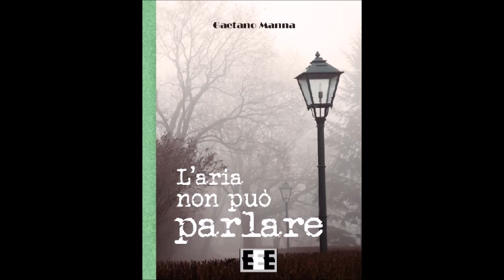n. 39 Scrittura e lettura creativa. Il narratore inaffidabile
La definizione di "narratore inaffidabile" è di David Lodge, The Art of Fiction, 1992.
La scelta del punto di vista e del tempo della narrazione è un momento fondamentale per chi si accinge a scrivere un romanzo.